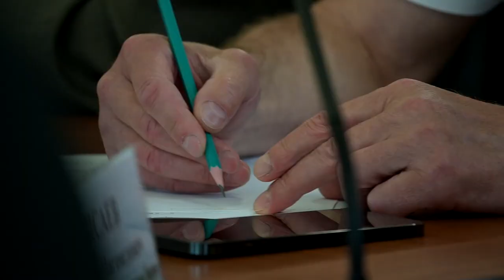В Тверской городской Думе прошло очередное заседание Совета по межнациональным отношениям